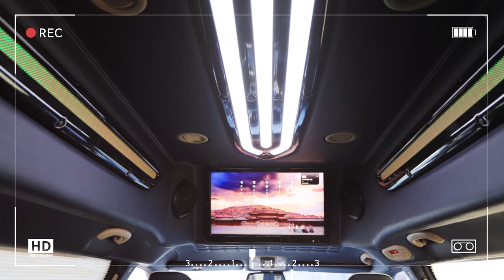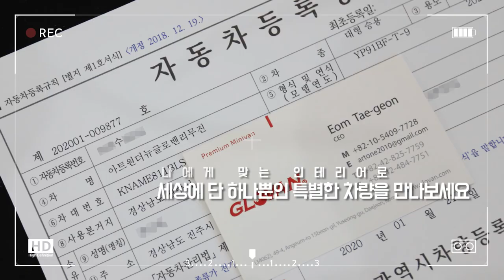2020 카니발 풀체인지 급 실내 완성? 카본 하이루프와 카본 리어테이블 만남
설날 연휴는 잘 보내셨나요?
연휴가 짧아 아쉬움이 남지만...
오랜만에 가족들과 시간을 보내
행복한 명절을 보낸 것 같습니다.

2020년 새해에는 많은 분들이
편의성을 갖춘 미니밴 글로밴리무진을 만나실 수 있도록
새롭고 신선한 영상으로 찾아뵙겠습니다.